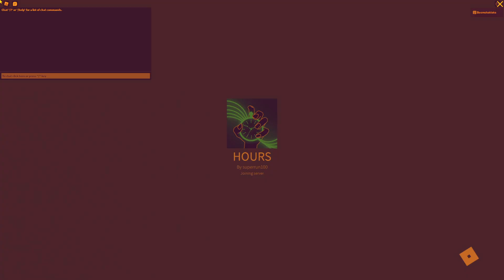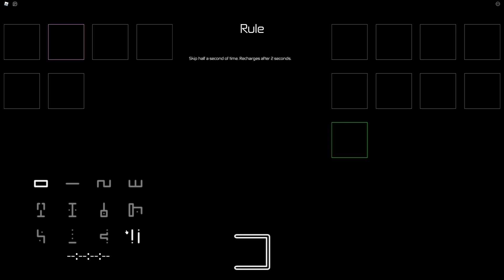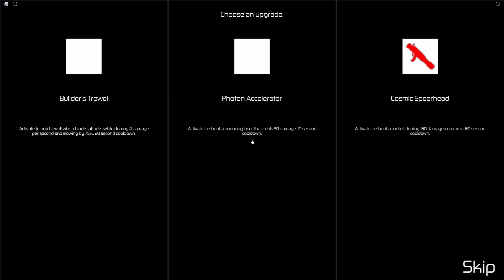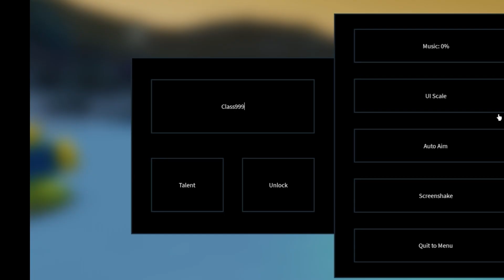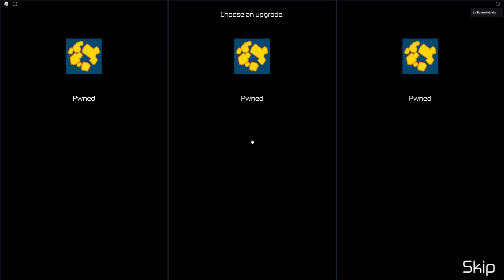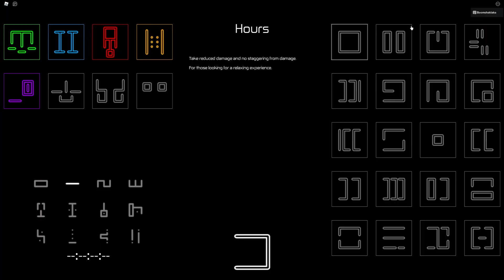UNLOCKING BUILDERMAN (HOURS)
Penis.